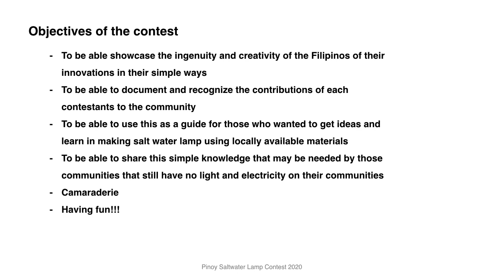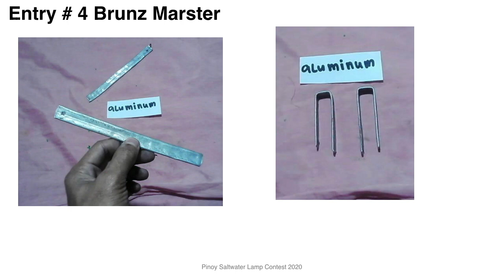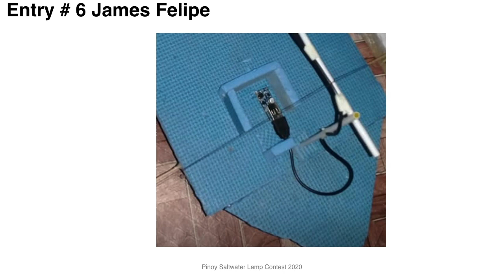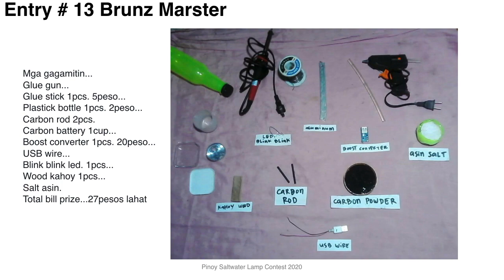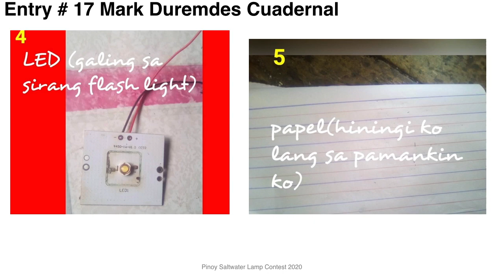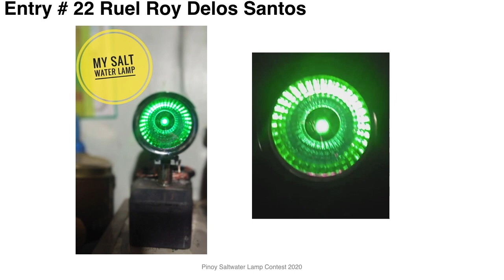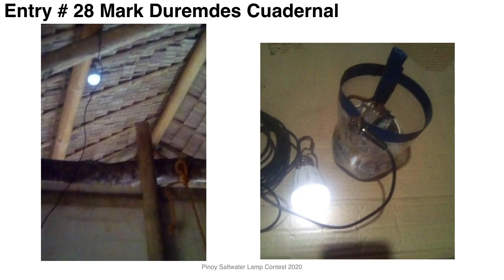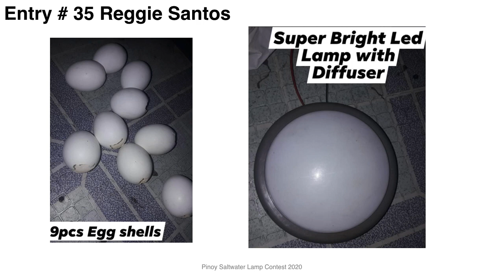Pinoy Saltwater Lamp 2020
Collections of the creative Filipinos who build their own Lamps powered by Saltwater batteries or equivalent using commonly available materials.